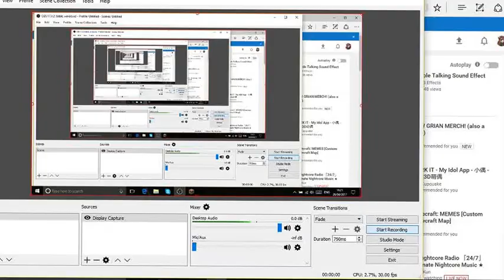Luv Struck // ep 2 // High School misfortune